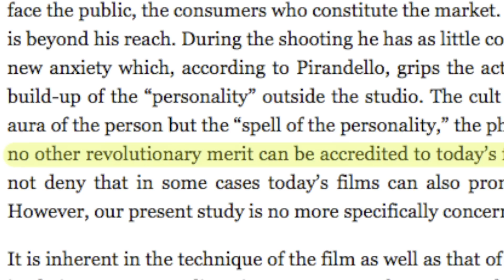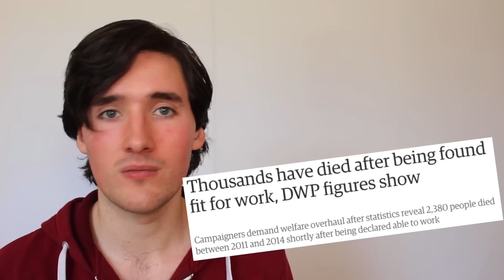Does Crowdfunding Destroy Art? | Philosophy Tube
With the economy changing a lot of artists and creators are relying on crowdfunding to pay the bills - so what philosophical issues does that throw up about the value of art, creativity, and Marxism? And the ethics of economic systems that increase medical and legal costs?

Walter Benjamin, “The Work of Art in the Age of Mechanical Reproduction”
Michael Sandel, What Money Can’t Buy